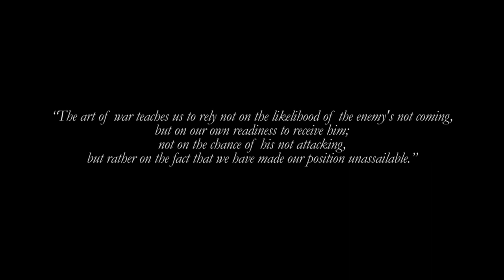Rainbow Six: Vegas | Gameplay | No Commentary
Rainbow Six: Vegas is the sixth game in the Rainbow Six series. The game's storyline follows a new team that is dispatched to Las Vegas, Nevada to defeat international terrorist Irena Morales and her army of mercenaries that are repeatedly attacking key locations in the city.

Rainbow Six Vegas changes the series with multiple new features, such as a new health system where the player regenerates health while not taking fire (the player may sometimes be killed instantly, without a chance to regenerate health; this usually happens from grenades, as well as taking close-range fire from very powerful weapons, particularly to the head).

The player's vision is greatly impaired while damaged, similar to the health system in Gears of War. Furthermore, a third-person view has been included for moments where players can blind-fire around corners to lay down suppression or covering fire.